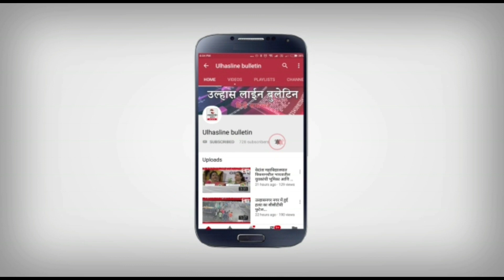प्रभाग रचना मै है गड़भड़ीयां,मुझे हराने केलिये मनपा अधिकारियों और विरोधियों का षड्यंत्र -भगवान भालेराव